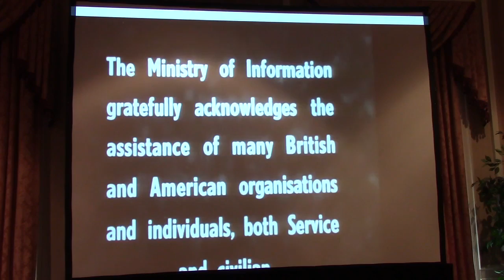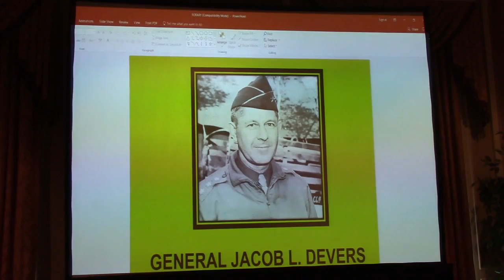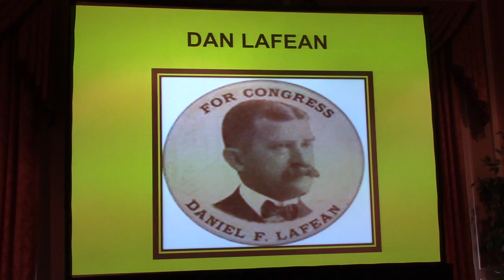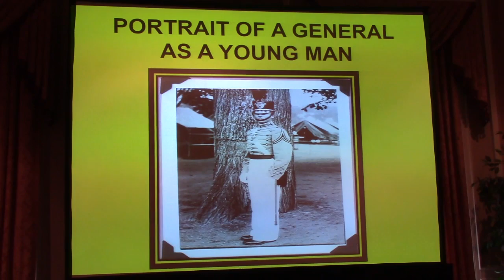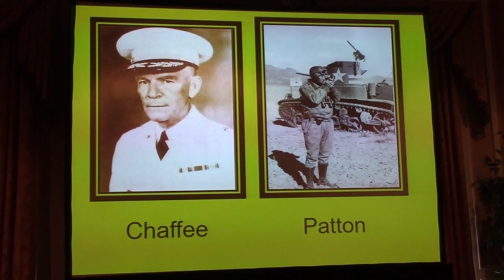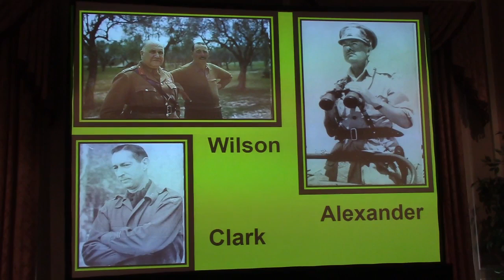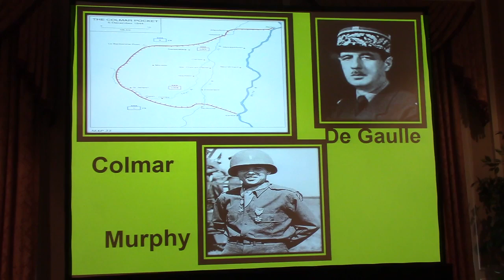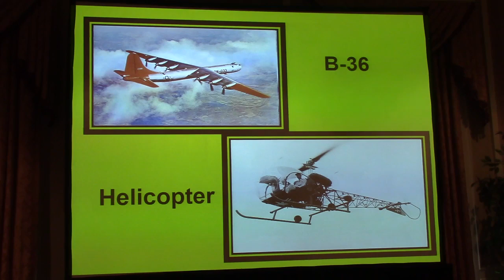Veterans salute & Rich Robinson,General Jacob Devers,Rotary Club of York, PA,Meeting 11/09/2016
Following a parade of Rotarian veterans of our armed forces and posting of our country's colors by the JROTC Color Guard of Yorks William Penn Senior High, Rich Robinson, gives a presentation about York’s own General Jacob L. Devers and afterwards the retiring of the colors by the JROTC.
In the years before WWII,  Gen. Devers was one of a handful of American officers who helped develop US Field Artillery into one of the most effective and feared branches of the US Army.  When he took command of the Armored Force in 1941, the US Army did not have any armored formations or tanks capable of taking the field.  In less than 2 years, he oversaw the creation, organization, and equipping of the US Armored Divisions destined for North Africa and Europe.